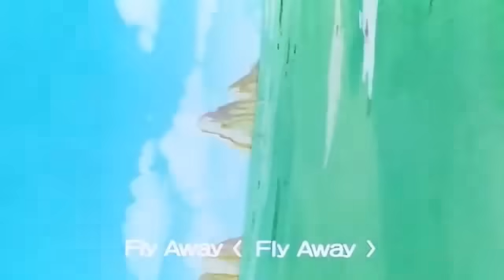Dragon Ball Z 1st OP CHA-LA HEAD CHA-LA Ver.3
Used EP118 ~ EP199